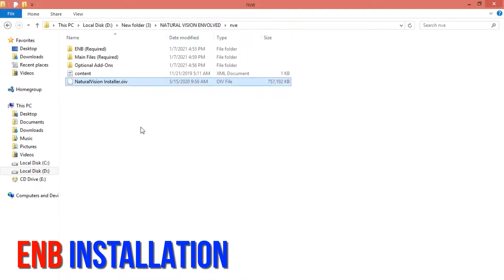GTA 5 2021 HOW TO INSTALL NVR+VISUAL V ULTRA GRAPHICS FOR LOW END PC 2021 GAME WORLD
{PLEASE GTA 5 KA KOIE BHI MOD CHAHIYE HO TU COMMENT KARO}

TROVER KA LUXURY HOUSE PER WORK HO RAHA HA KUCH TIME BAD UPLOAD HO JAY GA PLEASE WAIT.

1) INTEL CORE DUO 2 PROCESSER E8700 3.0GHZ

2) RAM 4GB DDR3

3) AMD 1GB DDR3 GRAPHIC CARD 7450 HD

4) MY PC HARD DISK 400 GB  80+320